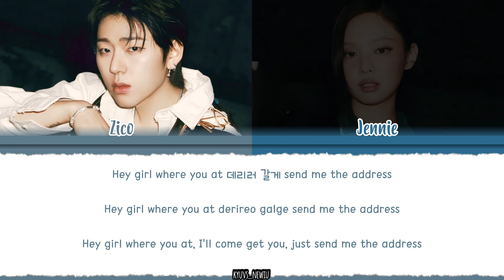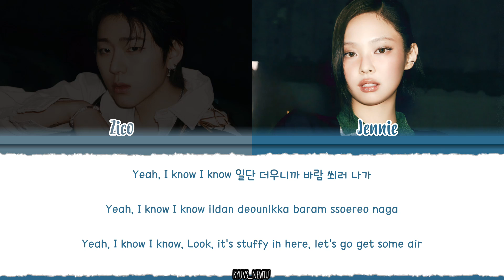ZICO – 'SPOT!' (스팟) [Feat. JENNIE] Lyrics [Color_Coded_Han_Rom_Eng]